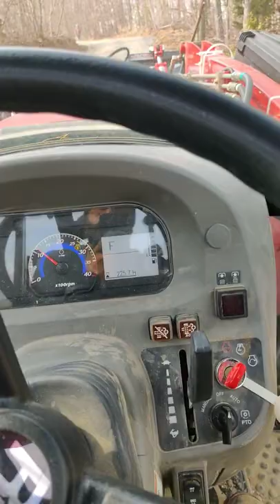no plow more like snow plow or something